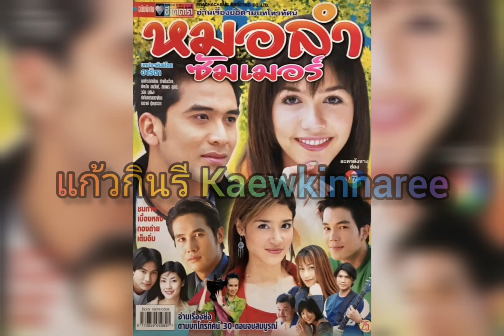กำลังใจ -​ ณัฐวุฒิ​ ส​กิด​ใจ​,อารยา เอ ฮาร์เก็ต (ละคร หมอลำซัมเมอร์​ 2546)